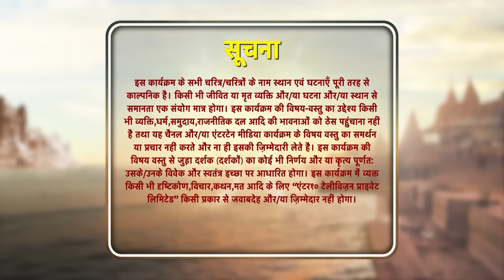Sindoor Ki Keemat - El Precio del Matrimonio Capítulo 60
Nombre Original: Sindoor ki Keemat
Género: Drama, Romance
Directores: Lalit Mohan, Rahul Kumar Tiwari